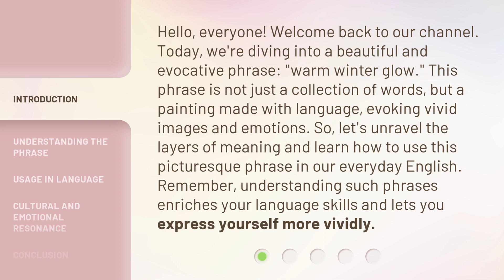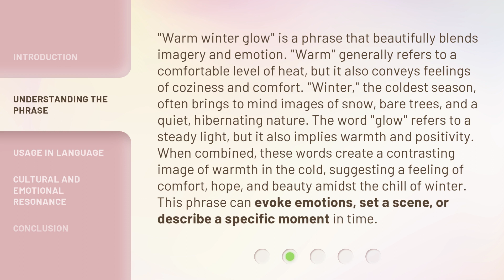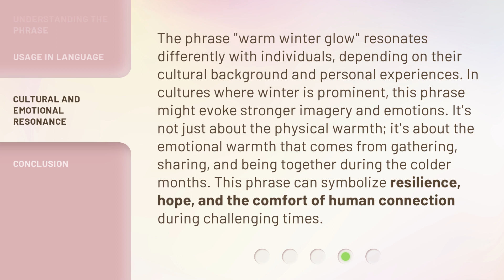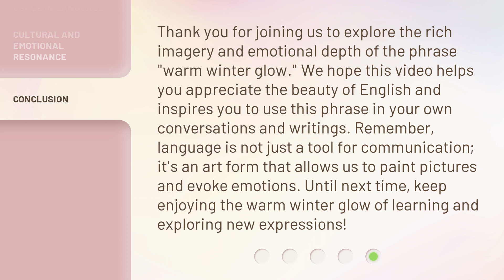Exploring the Phrase: "Warm Winter Glow"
Discovering the Magic: Warm Winter Glow • Embark on a journey to unravel the enchantment behind the phrase 'Warm Winter Glow'. Immerse yourself in the captivating beauty of winter landscapes, cozy firesides, and the radiant warmth that emanates from within. Let the magic of this phrase transport you to a world filled with comfort, serenity, and joy.

00:00 • Introduction - Exploring the Phrase: "Warm Winter Glow"
00:41 • Understanding the Phrase
01:32 • Usage in Language
02:18 • Cultural and Emotional Resonance